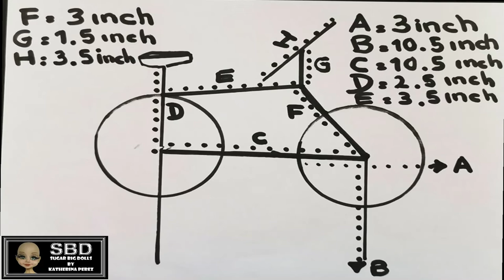BICYCLE / MOTORCYCLE FONDANT CAKE TOPPER - PART 1 - 👀DIY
MY RECIPES
Moist chocolate cake ideal for fondant cakes
Butter cream without icing sugar